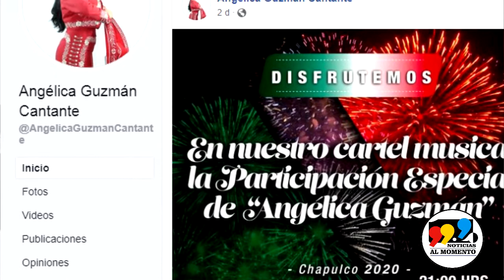Entrevista Angélica Guzmán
Entrevista con la Cantante Internacional